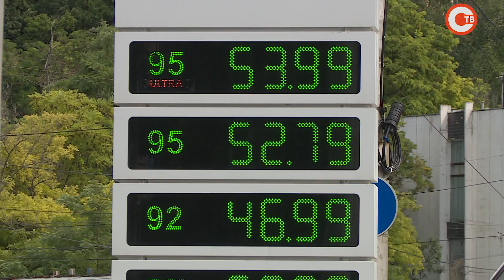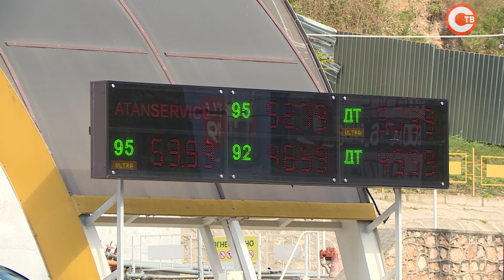Кто виновен в росте цен на бензин?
Управление антимонопольной службы по Крыму и Севастополю возбудило дело на сеть автозаправочных станций «ТЭС» из-за высоких цен на топливо. Стоимость буквально за несколько недель выросла на 5-10 процентов. С чем связано повышение цен и как объясняют свои действия владельцы сети автозаправок узнаем из следующего материала.